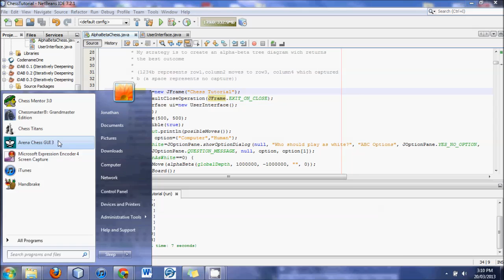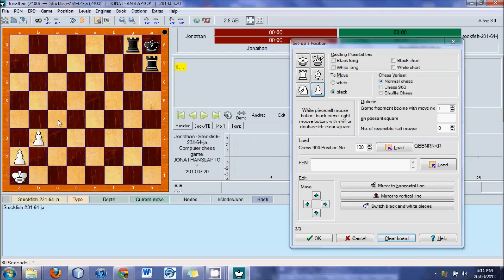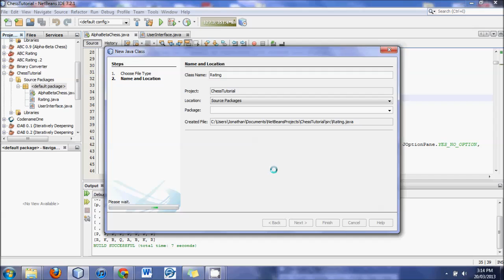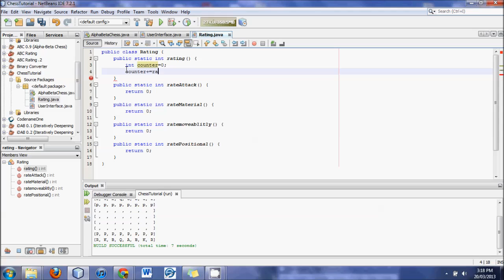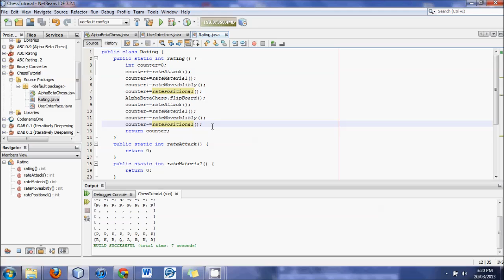Static Evaluation - Java Chess Engine Tutorial 25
An outline of several key rating methods/categories, as well as an overview of the obstacles computer ratings systems must overcome.